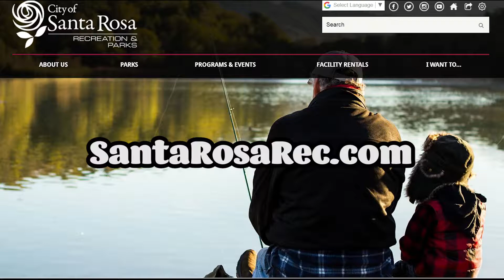Things to do this Fall/Winter in Santa Rosa!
Have you browsed the new Fall/Winter Activity Guide yet? Lots of fun things to do this season for everyone in the family!